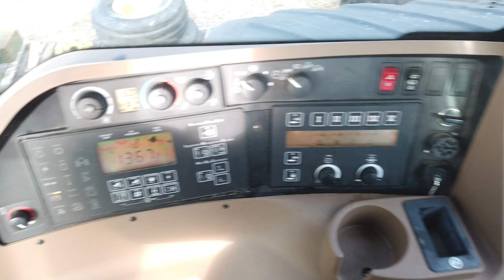#74 - 2004 John Deere 9520T Track Tractor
2004 John Deere 9520T Track Tractor, 1,366 hours; Cloth Interior, Buddy Seat, Powershift, Auto Steer Ready, 4 hyd., PTO, 36" Tracks; (26) Front Weights, Wide Swing Drawbar, Extra Cab Light Package; SN#RW9520T903282, Hours Updated 11-12-24